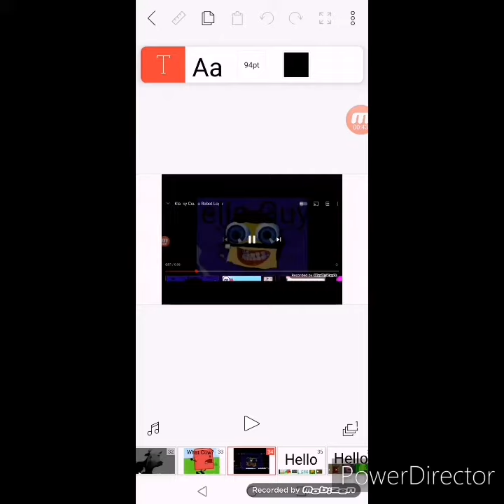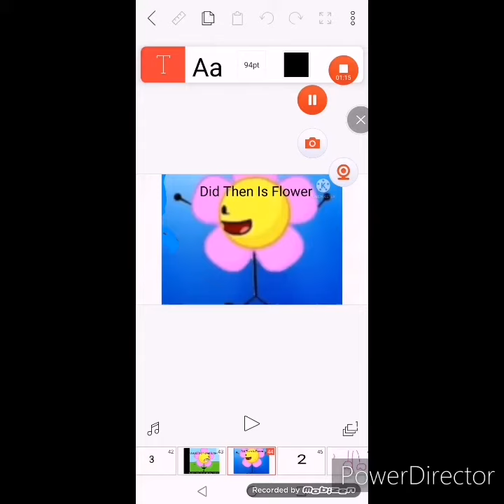The History In Bfdi